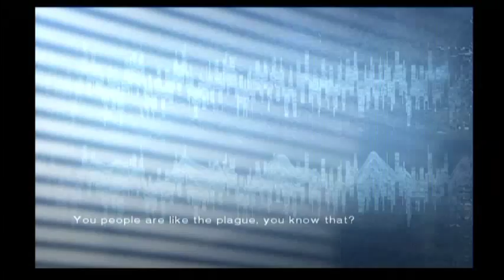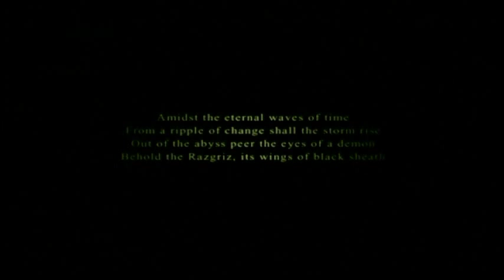エースコンバット5 | ミッション7 | サンド島防衛戦 (Front Line) | 英語サブタイトル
こちらは自分のエースコンバット５のプレイスルー！
このバージョンは日本語のオーディオと英語のサブタイトル！
This is my Ace Combat 5 playthrough with Japanese audio and English subtitles!

✈ Check my Facebook page! フェイスブックもチェックしてね！